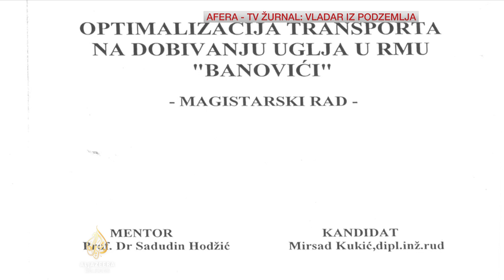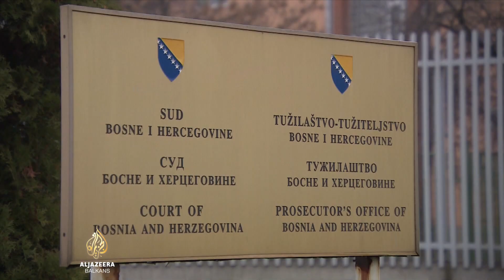Prve posljedice američkih sankcija: Mirsad Kukić se povlači iz PDA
U Bosni i Hercegovini prve političke posljedice sankcija koje je Amerika pojedincima izrekla zbog korupcije.

Jedan od njih, Mirsad Kukić, najavio je da se krajem mjeseca povlači iz Pokreta demokratske akcije, jedne od vladajućih stranaka u Tuzlanskom kantonu.

Iz nevladinog sektora ističu da on godinama širi politički uticaj uprkos aferama i podsjećaju da je u BiH mnogo sličnih primjera.

Procjenjuju da u toj državi tek predstoji borba protiv korupcije.